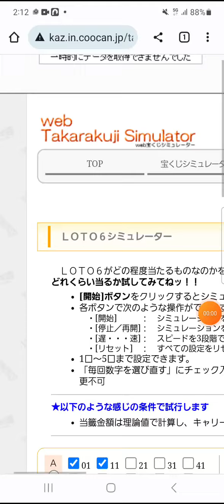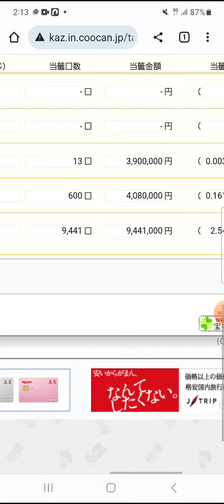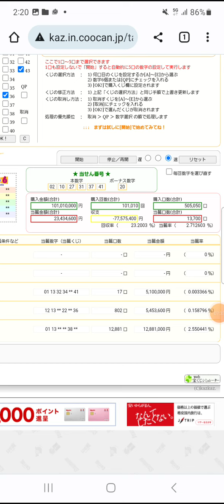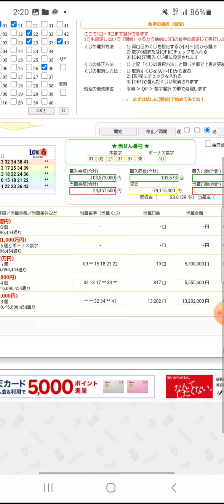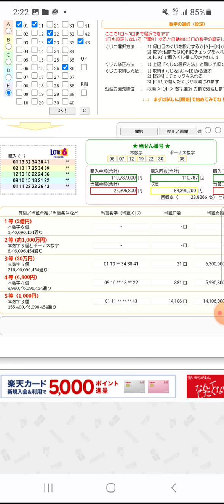ロト6で1等2億円当たるかシュミレーションしてみた！